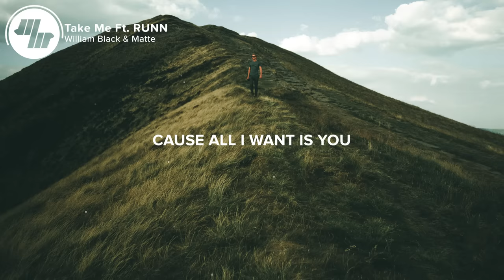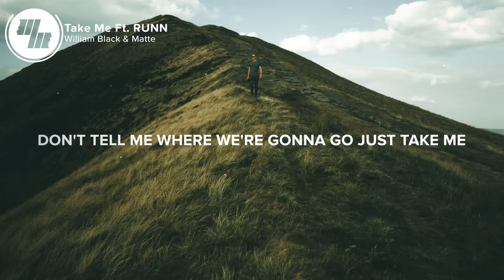William Black - Take Me (Lyrics) Ft. RUNN, With Matte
⚡️Don't tell me where we're gonna go just take me

🎤 Lyrics: William Black & Matte - Take Me Ft. RUNN

Closer to heaven when I'm in your arms
Feelin' your present when you're near or far
Who would've guessed we'd end up where we are
Even I had doubts

Right now every time you're close I'm shaking
Yeah you're the only one who knows how to save me
Just take me

Just take me
Just take me
Just take me

No second guessing cause I'm hooked on you
You're the exception breaking all my rules
Worser for better nothing less will do
Cause all I want is you

Just take me

Just take me
Just take me
Just take me

Don't tell me where you wanna go just take me
So don't tell me where you wanna go just take me

👨‍💻 If you like "William Black & Matte - Take Me Ft. RUNN" check out these other tracks:

Picture credit
📷 Jose Llamas

👩‍💻 Share William Black & Matte - Take Me Ft. RUNN with your friends!